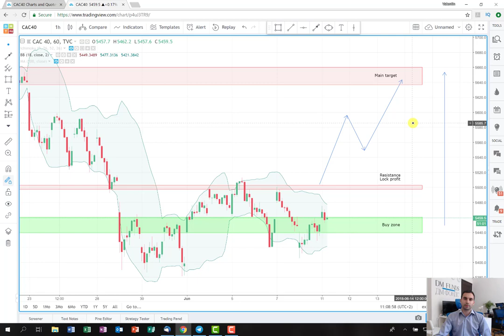Chasing the next profit – CAC 40 index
In the new week, we are going to follow the plan on the French index CAC 40. Hopefully, it will develop as we are expecting and provide us with a nice profit.